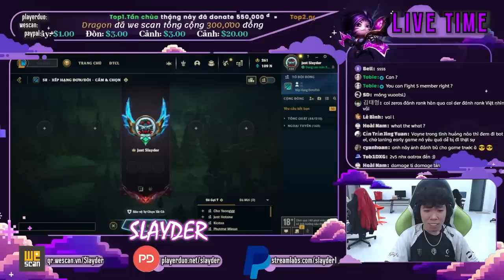VÀ ĐÓ LÀ XẠ THỦ SLAYDER ĐẾN TỪ GAM ESPORTS | LỐI CHƠI MẠO HIỂM PHẢI TRẢ GIÁ NHƯNG DER THÍCH NÓ